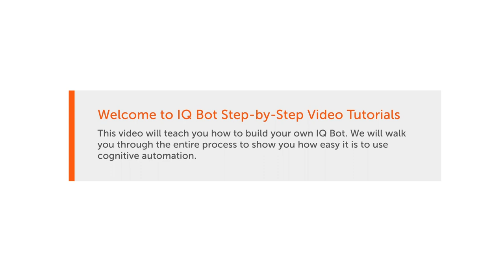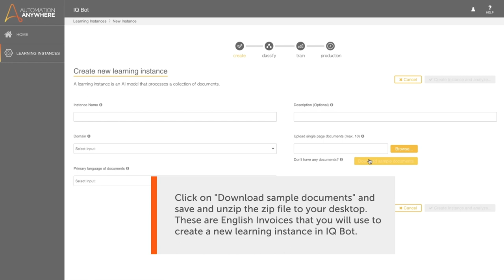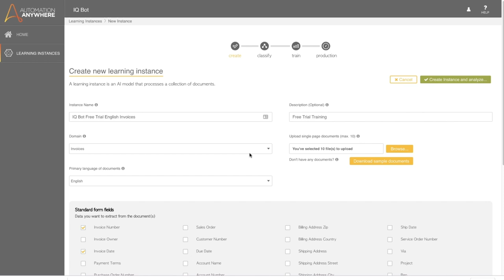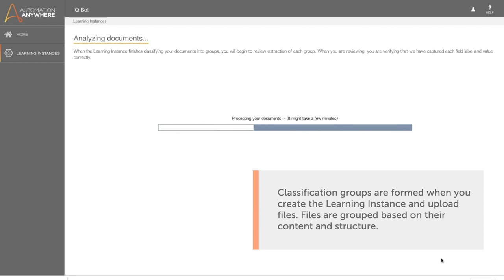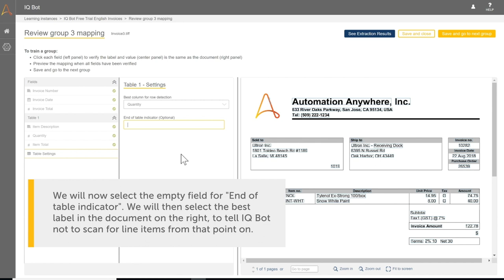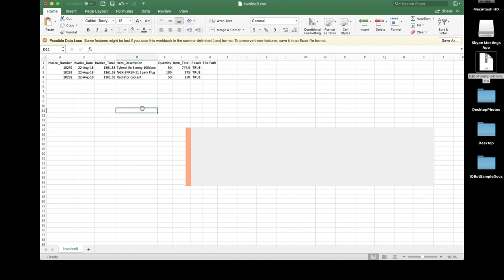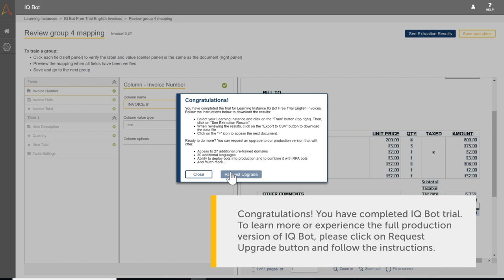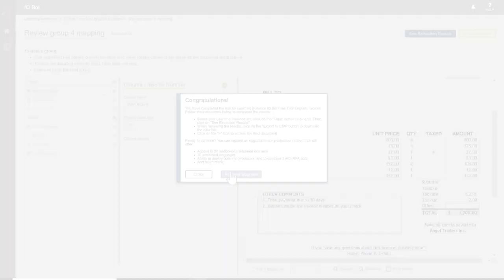Cognitive Automation & IQ Bot | Tutorial Part 1: Getting Started with Document Analysis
In Part 1 of our Cognitive Automation & IQ Bot training, we’ll start by introducing you to a learning instance, the way you train a new IQ Bot to interact with documents.  Don’t have your free Automation Anywhere Enterprise trial yet?

What is cognitive automation? Cognitive automation allows you to build and train computer code (bots) to gather unstructured information on their own and convert it into useful data. IQ Bot does just that – takes data from unstructured sources and give it a structured form, which can be used by RPA (robotic process processes) to automate any number of business processes.

With a learning instance, an IQ Bot can be taught document analysis, regardless of language, number of fields, and more. With your corrections, IQ Bot will better learn how to interact with those documents and improve your RPA processes.

What is RPA? Want to learn RPA?